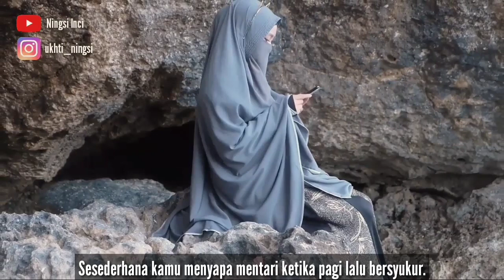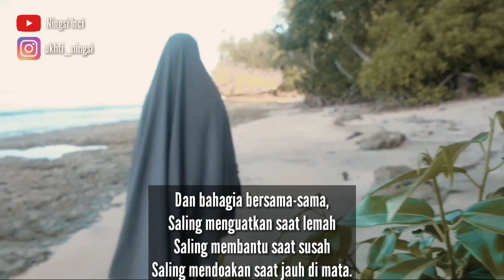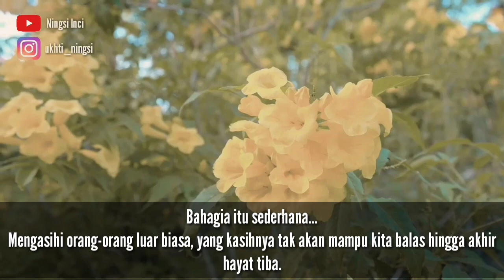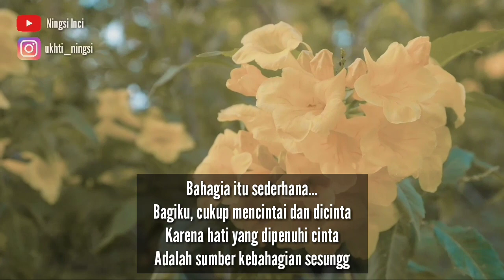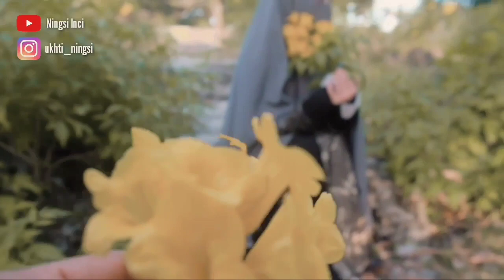BAHAGIA ITU SEDERHANA.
Assalam'ulaikum teman-teman
Welcome back.
Kali ini saya mengapload video yang berbeda, ini hanya bentuk rasa syukur saya kepada sang Maha Pencipta "ALLAH SWT". Dimana di dalam isi video ini mengandung kata-kata yang bermakna bagi saya dan muda"an bermakna juga bagi teman-teman.
Saya buat video ini bukan bertujuan memamerkan tapi di sini saya hanya terfokus pada makna kata-kata di atas.
Karena sesunggunya kita sebagai manusia biasa tak luput dari khilaf dan sering mengeluh tetang KEBAHAGIAN yang ada di dalam hidup kita.
So... muda"an di video ini teman-teman dapat terinspirasi dan selalu BAHAGIA di setiap jalan hidup yang teman-teman jalani.
Muda"an video ini bermanfaat bagi teman-teman dan semoga teman-teman suka.

TRIMAKSIH SUDA MAW MENONTON VIDEO SAYA.
WA'SALAM'UALAIKUM.